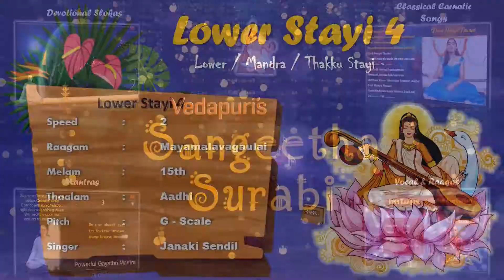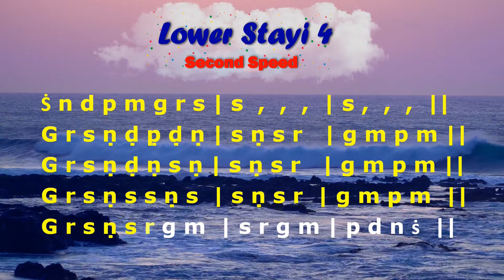Lower Stayi 4 speed 2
Lower Stayi 4 speed 2 with English  scripts for Carnatic learners beginners
Lower Stayi 4 speed two
Lower Stayi 4 Second speed
Keezh Stayi 4 speed two